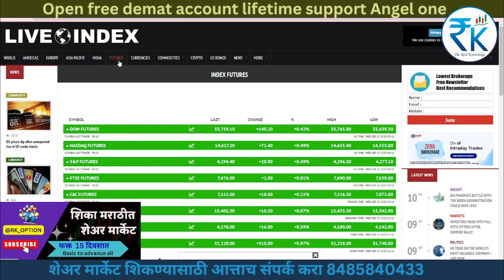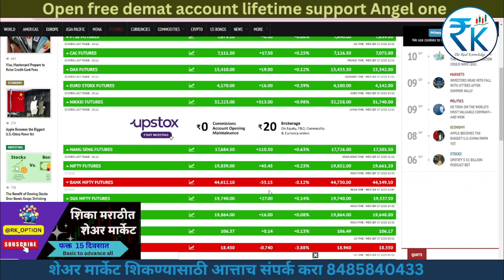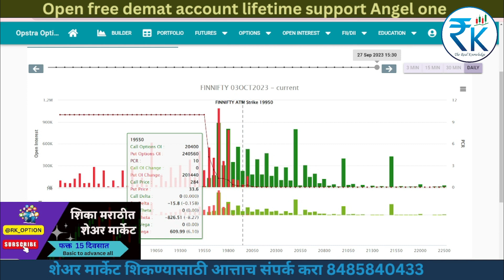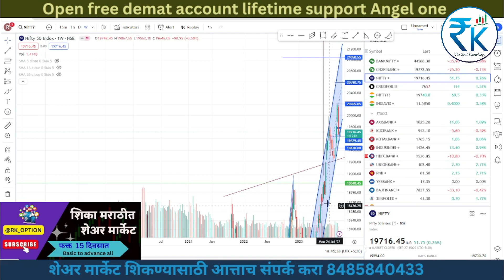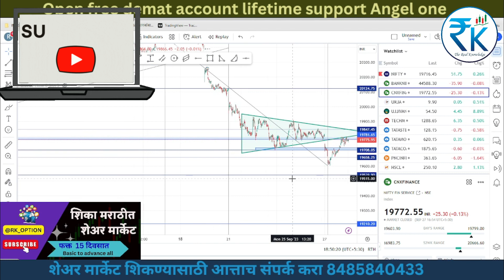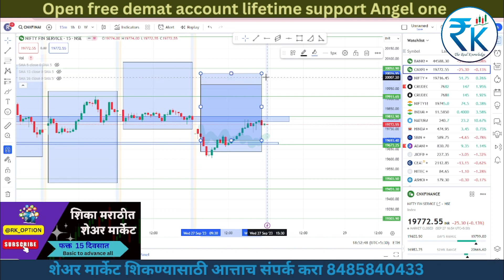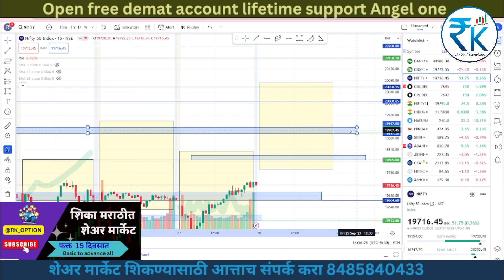28-Sep-23 FINNIFTY NIFTY BANKINIFTY expiry special